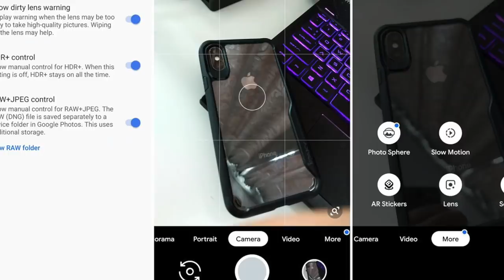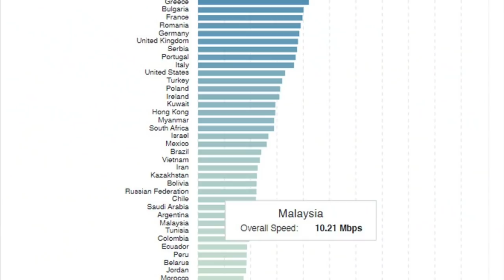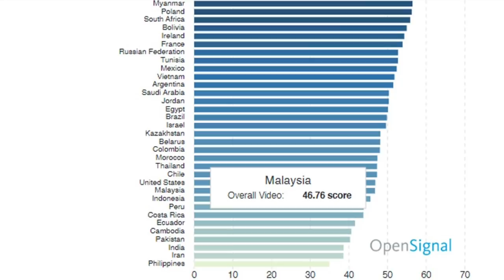Amanz24 - Skrin Google Pixel 3 Terbaik, Kelajuan Internet 4G Malaysia Terburuk, Oppo K1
Selepas pelancaran telefon pintar Google Pixel 3XL baru baru ini, DisplayMate dilihat telah menobatkan telefon pintar ini sebagai peranti dengan skrin terbaik. Hal ini sekaligus telah mengalahkan kedudukan iPhone XS dan Galaxy Note 9 yang telah dilancarkan beberapa minggu yang lalu. Aplikasi Google Camera untuk telefon pintar siri Google Pixel juga dilihat sudah boleh dimuat turun dengan kehadiran rekaan baru yang selari dengan Android 9.0 Pie dan menyokong rakaman gambar berformat RAW.

Semalam, telefon pintar Oppo K1 pula telah dilancarkan di pasaran China yang membawakan rekaan spesifikasi pertengahan. Oppo K1 ini hadir dengan rekaan skrin 6.4 inci Super AMOLED bertakuk kecil, dijana dengan cip Snapdragon 660, memori sehingga 6GB RAM dan storan sehingga 64GB. Peranti ini juga disertakan dengan sokongan dwi kamera belakang gabungan 16MP dan 2MP selain kamera swafoto 25MP. Namun, status kehadiran telefon pintar ini ke pasaran global masih belum diketahui.

Di pasaran Malaysia, komputer desktop Illegear Raider telah dilancarkan dengan kad grafik GeForce RTX 2080 Ti 11GB. Komputer desktop ini ditawarkan dengan pilihan pemproses sehingga Intel Core i7 generasi kelapan, memori sehingga 64GB RAM DDR4, storan sehingga 1TB SSD, dan boleh dibeli pada harga bermula RM3999.

Huawei Malaysia pula kali ini dilihat telah hadir dengan satu video acah yang mempamerkan rekaan telefon pintar terbaru mereka, dipercayai Huawei Mate 20. Telefon pintar ini dilihat akan dijana dengan cip pemprosesan Kirin 980 bersama sokongan dwi NPU. Spesifikasi penuh untuk telefon pintar ini akan diumumkan secara rasmi pada 16 Oktober kelak.

Akhir sekali, menurut laporan terkini daripada OpenSignal, Malaysia adalah antara negara dengan kelajuan internet 4G paling buruk di dunia yang menempatkan kita di tangga ke 54 daripada 69 dan di tangga ke 60 untuk pengalaman menstrim video.